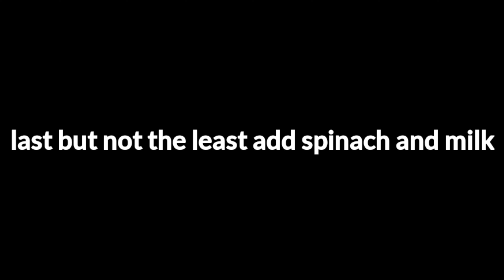Keema palak recipie | Palak Qeema recipe by Mahwish Atif | Tasty Palak Keema Easy Recipe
How to make Palak keema easily.
Quick and Easy Palak keema recipe . Palak Qeema Recipe by Mahwish.

| Recipes For Kids | Pakistani Recipes | Delicious Recipes | Cheap Recipes | New Recipes

How To Make Beef In Oyster Sauce | Beef In Oyster Sauce Recipe | Cook Beef In Oyster Sauce